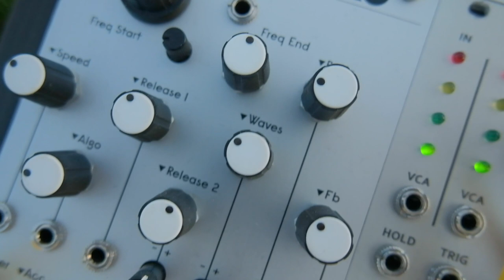PATCH 4 - Akemies Taiko, Supercell, STS, QPLFO, Knit, Tempi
Музицирую на открытом воздухе, патч получился незаурядным но атмосферным, ритм вальса 3/4 и фоновый орган, все это благодаря комбинации модулей от Make noise - Tempi, 4ms - STS, QPLFO, ALM Busy Circuits Akemies Taiko, и копиям Мutable instruments - Knit и Supercell.